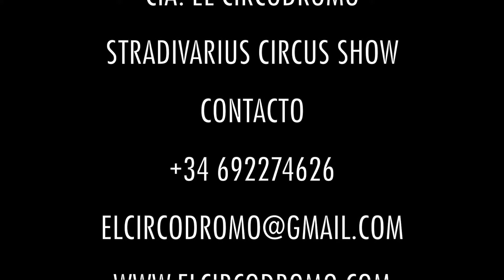ESPECTÁCULO DE CIRCO STRADIVARIUS